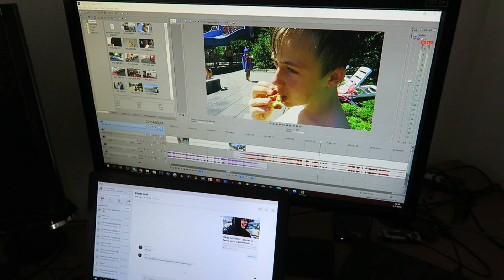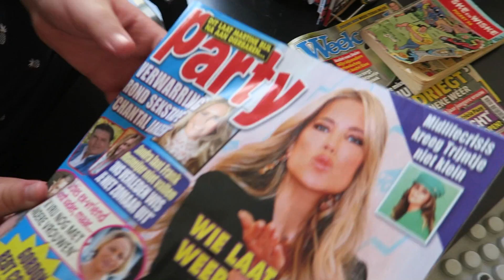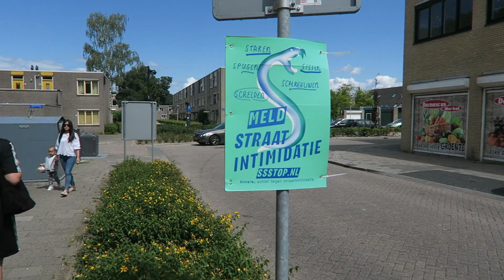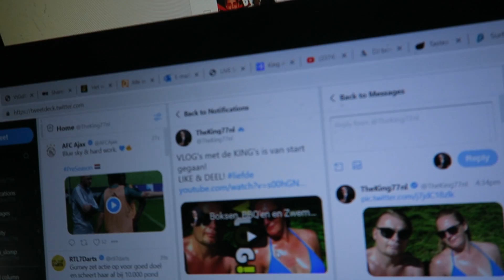Jamie & Neo naar de KAPPER! Voorlopig Schooladvies! 🤳 VLOGGEN met de KING's